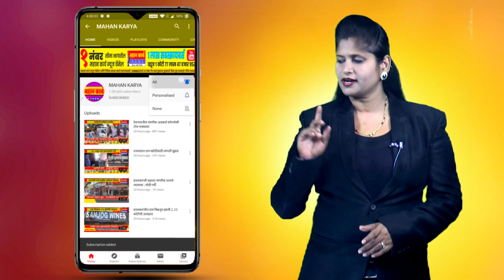कुरुंदवाड शहर व परिसरात विविध ठिकाणी राजमाता जिजाऊ जयंती उत्साहात साजरी